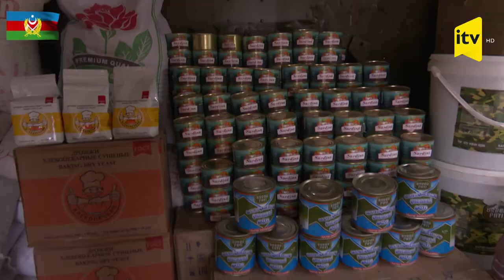Azad edilən ərazilərdə dislokasiya olan bölmələrin təminatı yaxşılaşdırılır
Azərbaycan Respublikasının Prezidenti, Silahlı Qüvvələrin Ali Baş Komandanı cənab İlham Əliyevin diqqət və qayğısı nəticəsində Azərbaycan Ordusunda xidmət edən hərbi qulluqçuların sosial-məişət və xidmət şəraitinin yaxşılaşdırılması, eləcə də döyüş hazırlığının yüksəldilməsi ilə bağlı həyata keçirilən tədbirlər davam edir.
Müdafiə nazirinin müavini – Maddi-Texniki Təminat Baş İdarəsinin rəisi general-leytenant Nizam Osmanov dövlət sərhədinin Kəlbəcər-Laçın istiqamətində yeni inşa olunaraq şəxsi heyətin istifadəsinə verilən modul tipli infrasturuktura baxış keçirib.
Bildirilib ki, döyüş növbətçiliyinin keyfiyyətli təşkili və aparılması üçün bütün lazımi şərait yaradılıb. Burada istilik avadanlığı ilə təchiz edilmiş yataqxana, silah otağı, yeməkxana, mətbəx, ərzaq anbarı, hamam-sanitar qovşağı mövcuddur. Ərazinin fasiləsiz elektrik enerjisi ilə təmin olunması məqsədilə generatorlar quraşdırılıb.
General-leytenant N.Osmanov döyüş növbətçiliyinin və qoşunların döyüş qabiliyyətinin daha da artırılması ilə bağlı Müdafiə nazirinin müvafiq göstərişlərini komandir heyətinin diqqətinə çatdırıb.